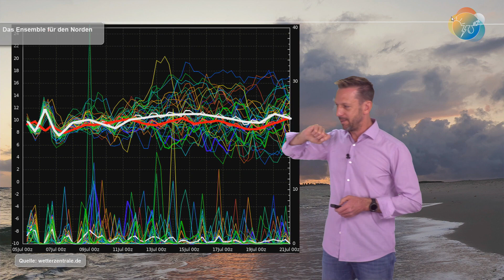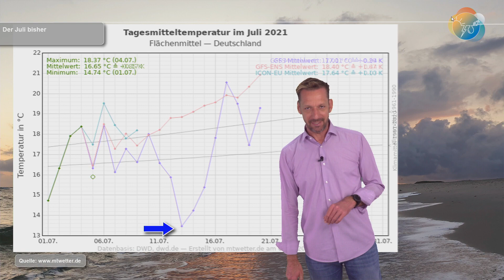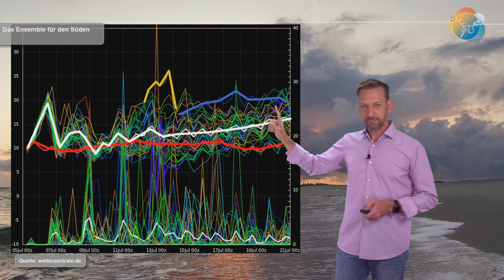Juli-Wetter: ECMWF mit Vb & Hochwassergefahr! GFS mit Alpenschnee. Option auf Hitzewelle nach 15.?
In der Wetterkartenwelt ist heute einiges los. ECMWF haut einen richtig nasse Lauf heraus mit Hochwassergefahr. GFS ist nicht ganz so extrem nass, aber nass und mit seinem Hauptlauf sogar richtig kühl samt Alpenschnee über 2500 Meter Höhe. Noch gibt es nur vage Andeutungen, doch eine zaghafte Stabilisierung nach Mitte Juli rückt in den Bereich des Möglichen. Ein "brutaler" Ausreißer bastelt sogar an einer Hitzewelle der Marke Hitzesommer 2003...